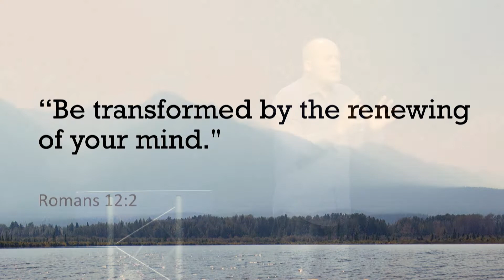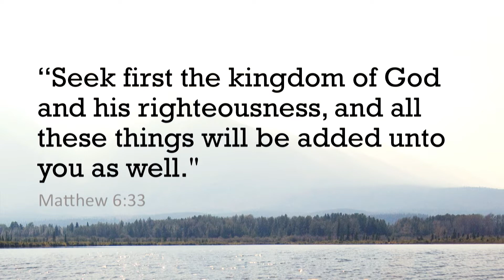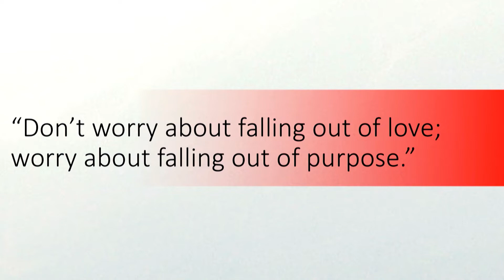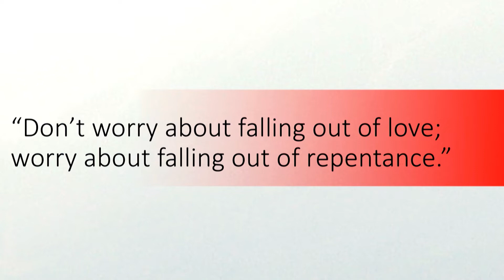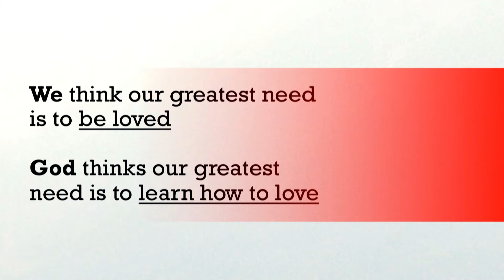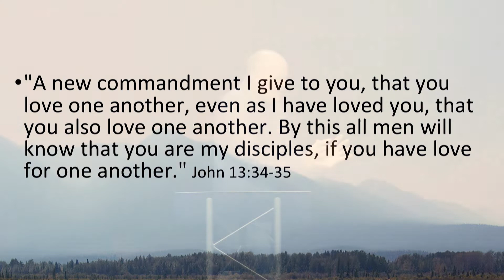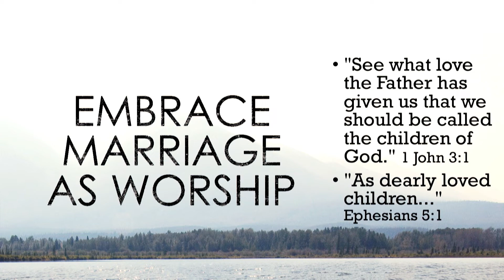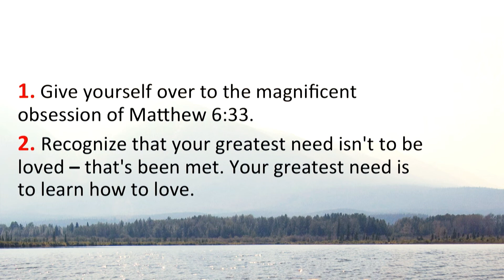Unshakeable Marriage | Dr. Gary Thomas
It's time for truth to triumph over fake news, fake leaders, fake followers, and fake faith. Join us as we open up the book of II Peter and learn how to live unshakeable lives.